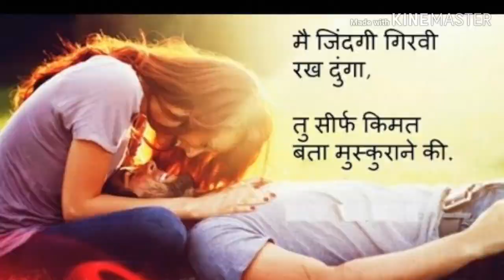वो झिनी बाजिरी झमकाऊ......(आदिवासी गित)